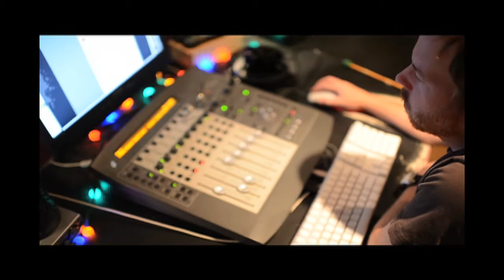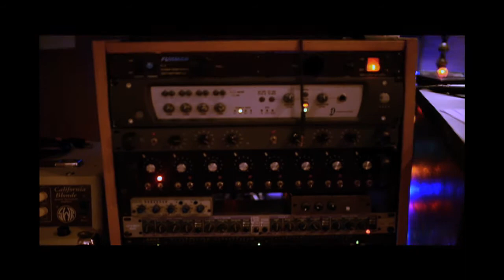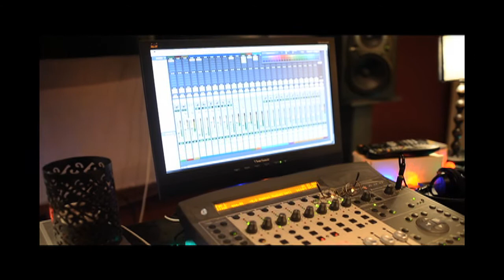Matt Cote - Nothing But The Blood